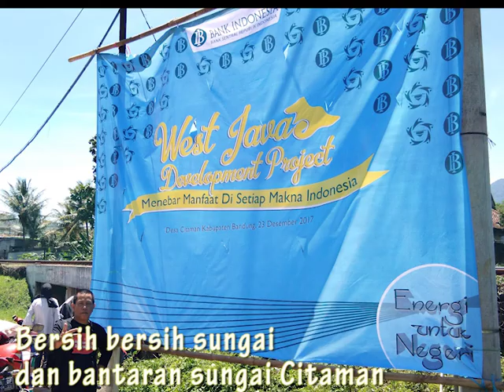GenBI Jabar Bakti Sosial Gelorakan "Bersih Indonesia" di Nagreg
Bakti Sosial GenBI Jabar dilaksanakan tanggal 23 Desember 2017 di desa Citaman Kec.Nagreg Kab.Bandung, hadir langsung Kepala Desa Citaman Adang Andri dan Humas BI Jabar Yayan Istiandi